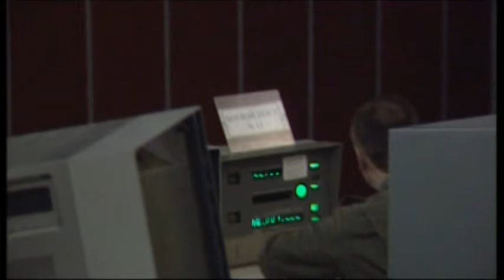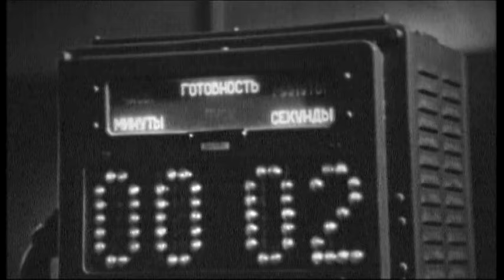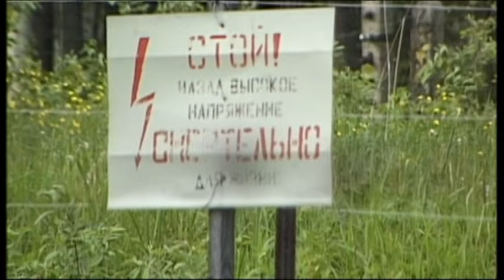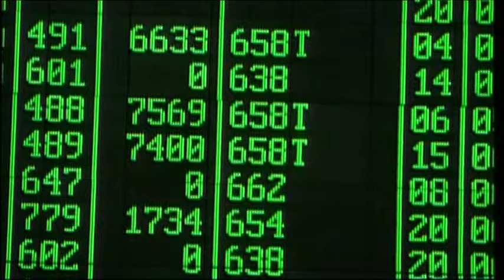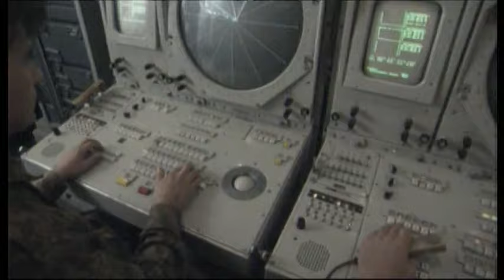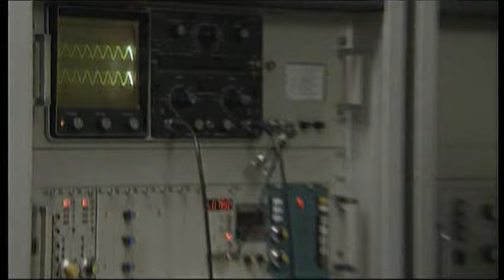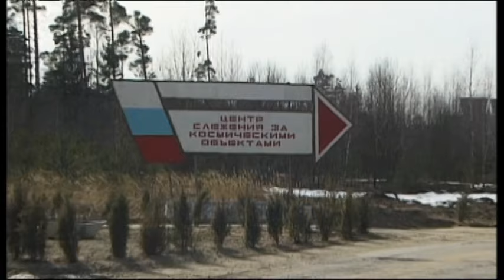ЯДЕРНОЕ ОРУЖИЕ РОССИИ! Ядерный щит державы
Насколько территории России неуязвима для ядерной атаки противника? Можно ли спать спокойно, зная, что силы РВСН находятся на круглосуточном боевом дежурстве? В этом фильме мы впервые покажем объекты, о существовании которых  мало кто подозревает, и секретную хронику испытаний уникальных комплексов. Вы впервые узнаете, как и из чего складывается ядерная система ПРО.